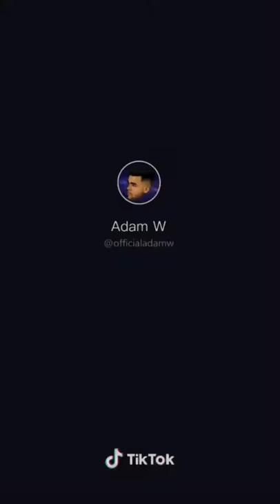"What's the Address"